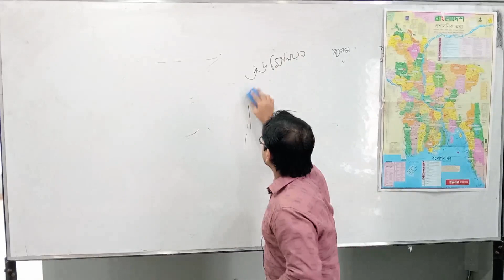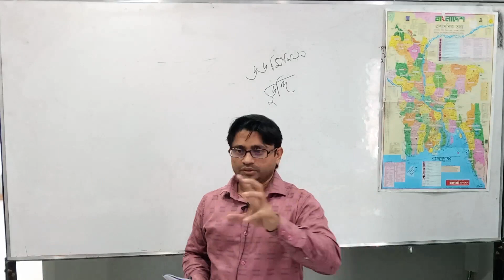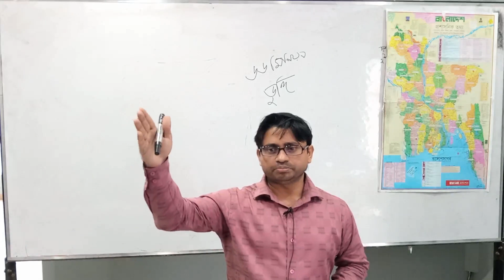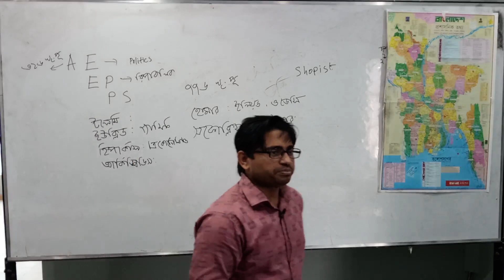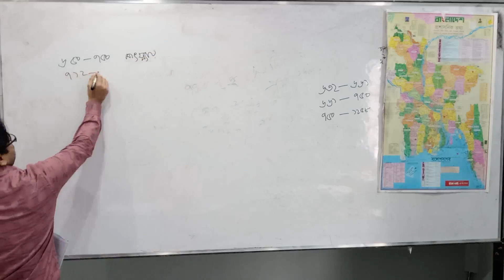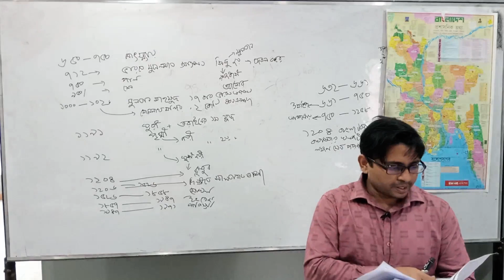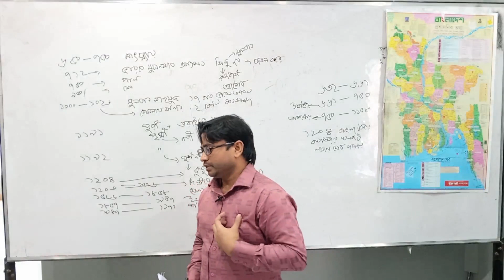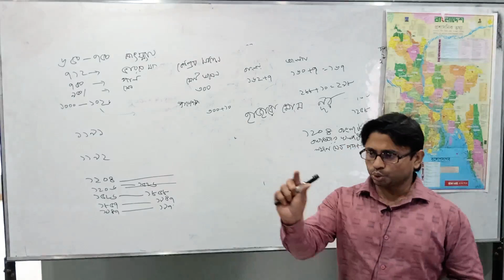Basic Knowledge lecture 3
University Admission coaching